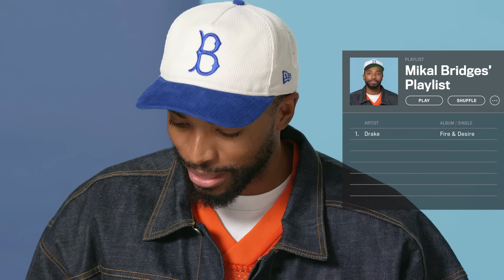10 Things New York Knicks' Mikal Bridges Can't Live Without | GQ Sports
There are a few things Brooklyn Nets star Mikal Bridges can't live without. From a pair of Nike Dunks and his dog Sonny to a POGA portable gaming system and a massage gun, here are Mikal's essentials.

Director: Jean- Luc Lukunku
Director of Photography: Brad Wickham
Editor: Paul Isakson
Talent: Mikal Bridges
Creative Producer: Arielle Neblett
Line Producer: Jen Santos
Associate Producer: Chris Sechler
Production Manager: James Pipitone
Talent Booker: Meredith Judkins; Paige Keffer
Camera Operator: Anne Marie Halovanic
Audio Engineer: Michael Guggino
Production Assistant: Ashley Vidal
Post Production Supervisor: Rachael Knight
Post Production Coordinator: Ian Bryant
Supervising Editor: Rob Lombardi
Assistant Editor: Billy Ward